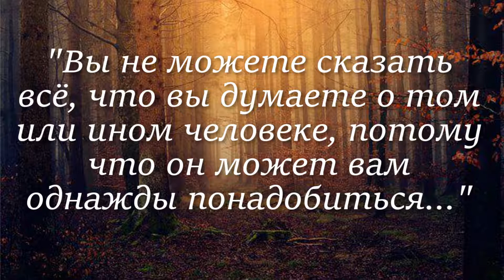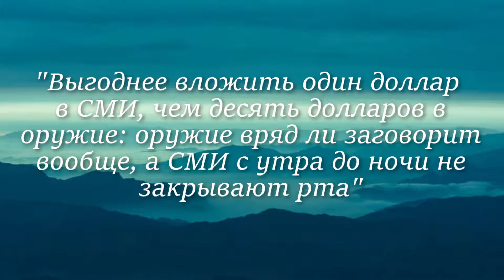Ричард НИКСОН. Лучшие цитаты за 1 минуту!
Лучшие цитаты Ричарда Никсона.